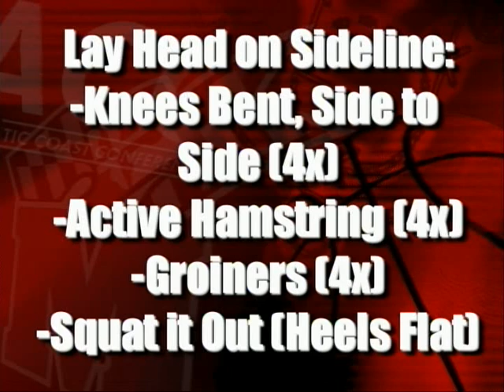Maryland Men's Basketball Pre Game Movement Prep vs. North Carolina 2-7-2010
Educational video for coaches and players that describes the individual movements that we use to prepare for basketball on game day.